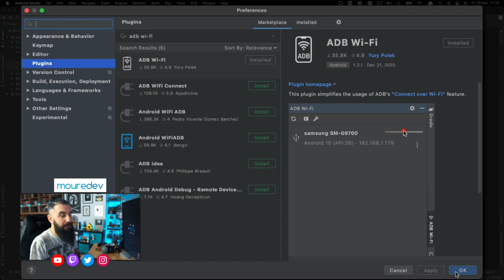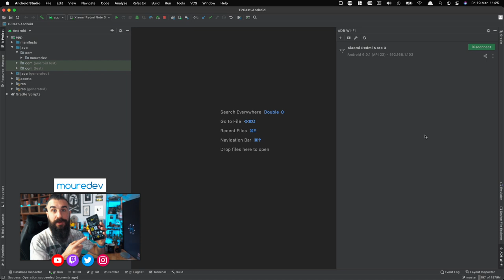Cómo CONECTARTE a ANDROID STUDIO por WIFI 📲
Conecta tu dispositivo Android a Android Studio mediante WiFi, más rápido y cómodo usando este plugin en 2 minutos.

¡HOLA HACKERMEN! 👋🏼

¡Gracias!

🍏 Macnificos. Tienda de tecnología y distribuidor autorizado Apple